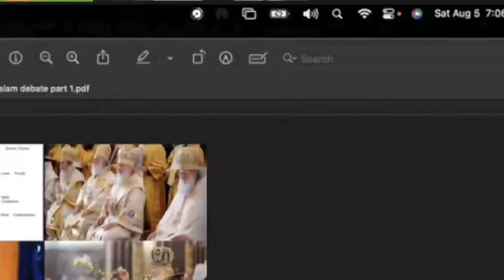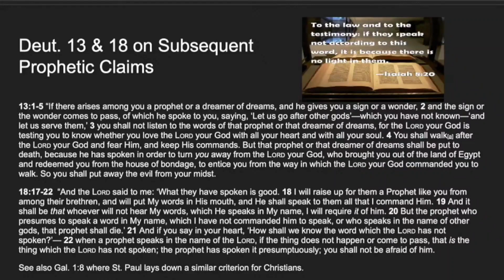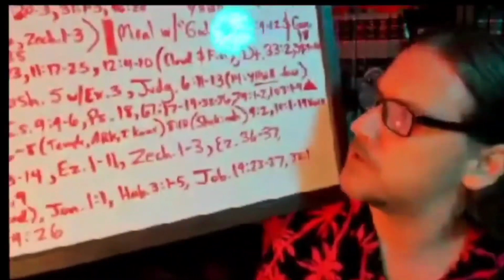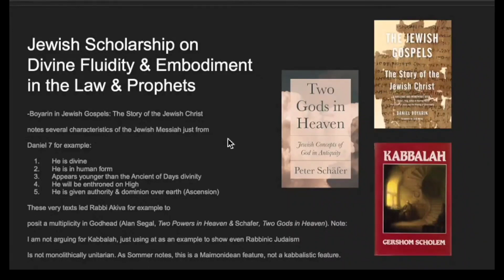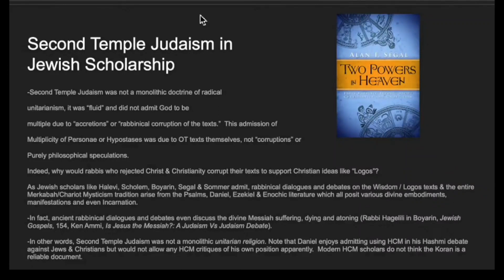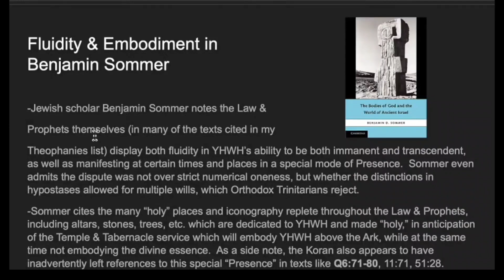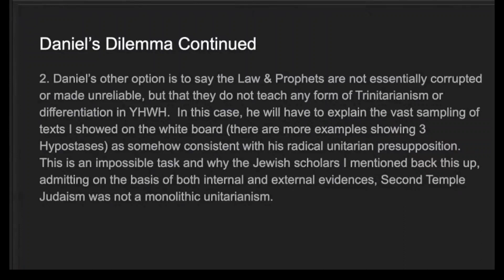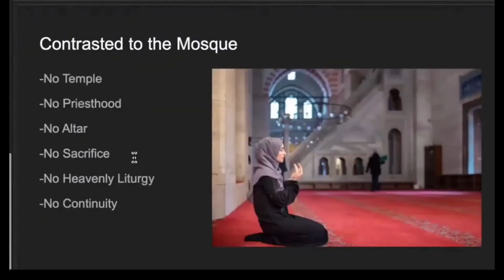The Jewish Trinity: Refuting Unitarian Presuppositions - Jay Dyer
Contrary to many false assumptions, the OT texts do not teach a radical unitarianism.  Although I have done many textual presentations showing this, this clip from my recent debate demonstrates this admission from modern Jewish scholars.  It thus functions to help refute Unitarians of all stripes.